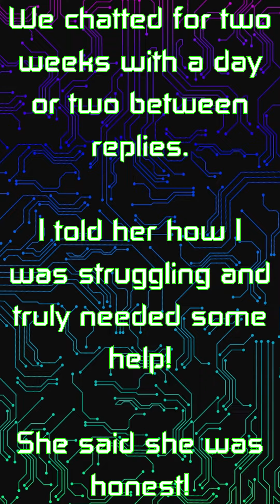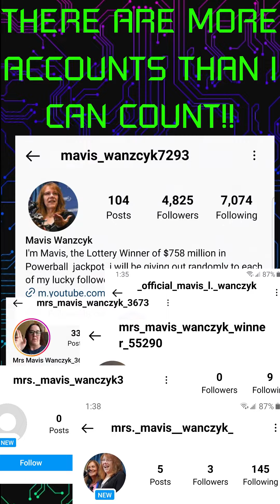I got Scammed on Instagram! (SO YOU DON'T!) Don't let Mrs. Mavis fool you!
During National Cyber Security Awareness month in October, I started exploring different scams on social media. In preparation for upcoming technology classes I'll be giving, I decided to go through the whole process and see what it's like to have scammers reach out and attempt to attack me!

Accounts named after Mrs. Mavis, a lottery winner, have been around for years, but are still scamming people as I type!! Check out my experience and remember, don't click on photos or links in Instagram messages!!